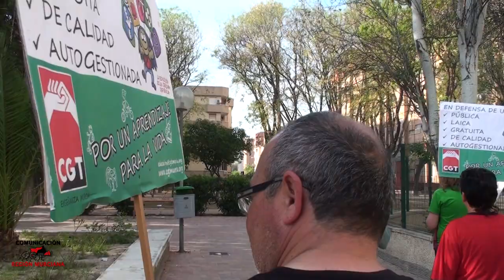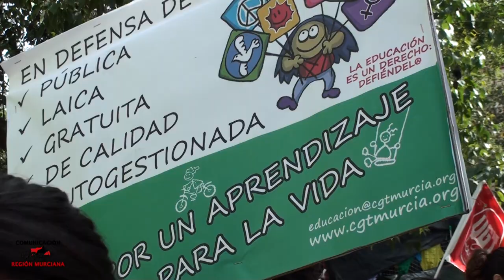Huelga Enseñanza 9 de mayo en Murcia. LOMCE NO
EDUCACIÓN PARA LA VIDA, NO PARA LA EMPRESA

Desde CGT apostamos por una educación pública real, construida entre todas las personas y para todas las personas. No la confundimos con la educación estatal, que es aquella gestionada por la clase política en el poder y que responde a planteamientos e intereses partidistas.

Esta reforma que nos quieren imponer continua el modelo de un sistema educativo  basado en la economía y el conocimiento como grandes pilares, obviando una vez más, la esencia de la educación: desarrollo integral de las personas.  Y aunque la tiñen de "servicio público" que responde a la satisfacción del derecho a la educación de la totalidad  de la población, en realidad ahora más que nunca, se pone al  servicio de las demandas del sistema económico capitalista y de un ideario neoconservador  y centralista.

En CGTrechazamos la LOMCE porque:

Es COMPETITIVA Y MERCANTILISTA. La reforma que plantea la LOMCE, tiene como excusa el fracaso escolar, y pretende ahondar aún más en el modelo educativo de adoctrinamiento, del profesorado hacia el alumnado, de una línea de pensamiento sobre otra y de imposición de una determinada moral. Y fundamentalmente, basado en la competitividad, entre los alumnos, los profesores, entre los centros, y  de nuevo haciendo caso omiso a las necesidades reales de las personas que formamos esta comunidad educativa.Fomenta el negocio educativo abriendo la educación a las empresas privadas para que den formación.

Es ANTIPEDAGOGICA. Los contenidos se convierten en una barrera que hay que superar, con el incremento de evaluaciones extras y externas tanto en primaria como en secundaria y bachillerato que sólo sirven para calificar y segregar, llevadas a cabo por personal externo al centro.

Es SEGREGADORA. Segregadora en función de los conocimientos: la administración podrá proponer segregar a los alumnos en diferentes tipos de centros en función de los resultados de las evaluaciones y controles internos y externos. Segregadora por sexo: porque pretende legalizar la financiación de los centros concertados que segregan por esta causa. Segrega en función del poder adquisitivo y condición social de los alumnos: los centros privados frente a los públicos.

Es AUTORITARIA.  Se dejará sin poder de decisión a los consejos escolares, no cuenta con la comunidad educativa (madres, padres, alumnos, docentes)  y se dotará al director o directora del centro de poderes extras, ahondando en  un modelo de gestión de cargos unipersonales.

Desde CGT,  defendemos un modelo de escuela pública, de calidad, gratuita, democrática, antiautoritaria, cooperativa, laica, científica, no segregadora ni selectiva, al servicio del desarrollo integral de todos y todas sin distinción de clase social, religión o país de origen y opuesta a la escuela competitiva, individualista que busca personas sumisas y disciplinadas.

Sección Sindical de Enseñanza de CGT Murcia